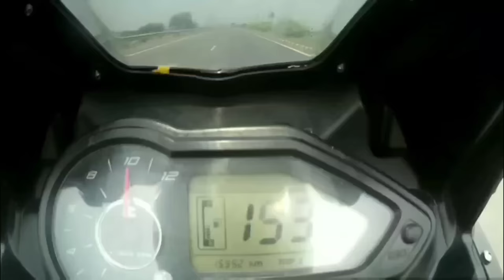Duke 200 Bs6 Vs Mt 15 Bs6 Race